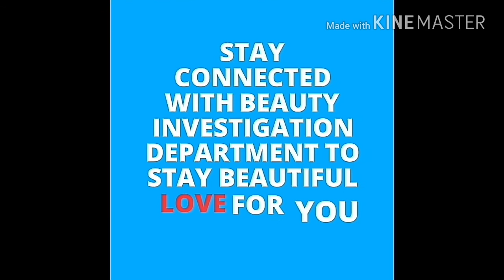TOMATO FACIAL at home.Glowing skin.Beauty Investigation Department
Hi
Welcome to another episode of Beauty Investigation Department.in today's video I m sharing skin whitening tomato facial at home .
Cleaning
Tomato paste and raw milk
Scrub
Tomato paste
Sugar
Rice flour
Facepack
Tomato paste
Gram flour
Lemon juice
All the best
Try it at home and share experiences

Tomato facial
home remedies
Everyone skin is different.so do patch test.
Copying the clipping is illegal and punishable
Xoxo
Love and peace to you